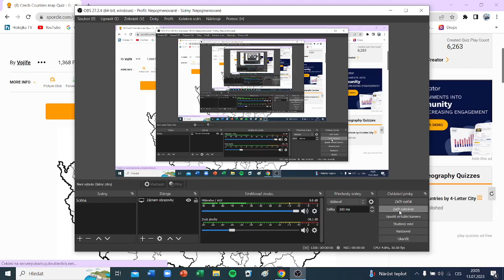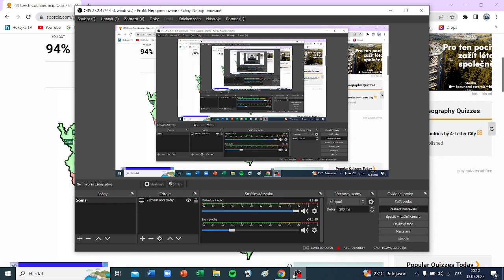české okresy | sporcle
13.7. video 1
v tomto kvízu budu klikat na každý okres v české republice. povede se mi to??